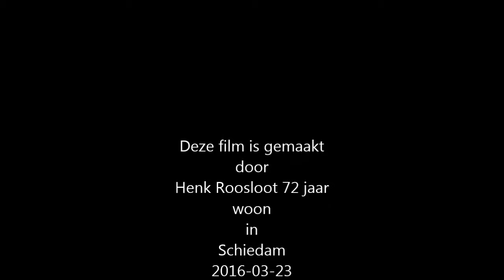Schiedam Werkzaamheden aan de kade aan de Lange Haven 2016 03 22 deel 1